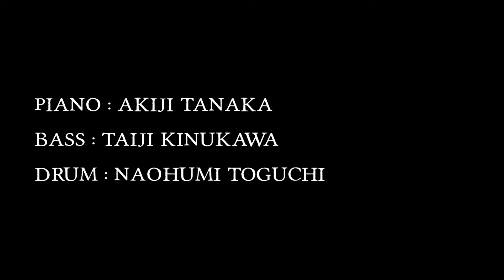Mode Chrome 2021.03.28.Gokigenya Garage (Digest)